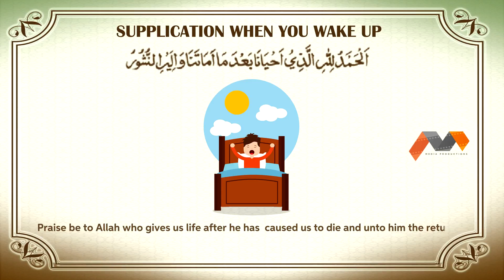Dua For Waking Up In The Morning | Dua With English Translation | Masnoon Dua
For more Islamic content Including Hamd \ Naat \ Kalam \ Nasheed \ Islamic Videos \ Kids Naats \ Female Naats and more: